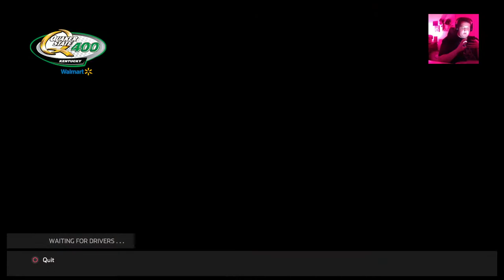Trading paint race